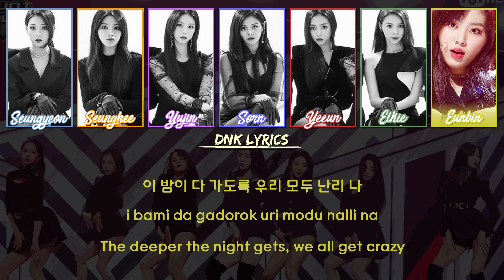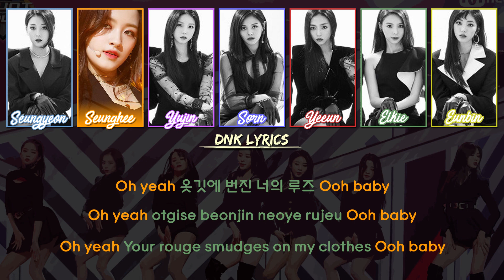CLC (씨엘씨) - Crazy & Black Suit (Special Stage) [LYRICS] (Han|Rom|Eng)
Video made by Dead Nova K - If you liked it, remember to share it :)

IGNORE THESE

clc special stage
clc crazy
clc black suit
4minute crazy
super junior black suit
clc 씨엘씨
clc black dress
clc live
clc cover
clc taipei
black dress lyrics
crazy lyrics
black suit lyrics
clc lyrics
clc m countdown
m countdown taipei